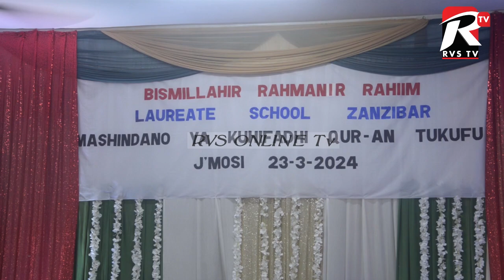WANAFUNZI WA LAUREATE WAONESHA VIPAJI VYAO VYA KUSOMA QURANI